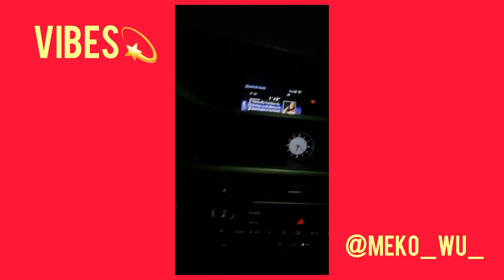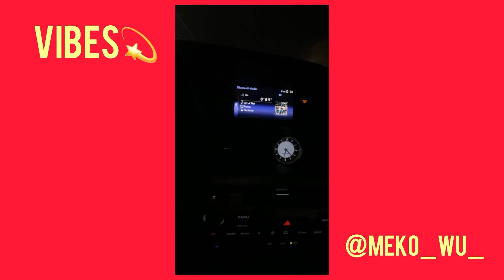Vibes💫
Car vibes